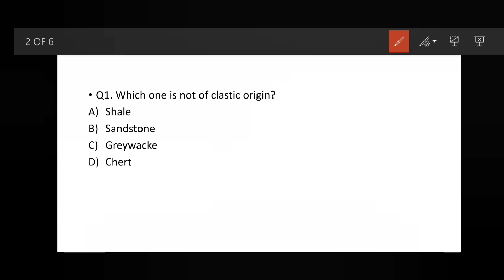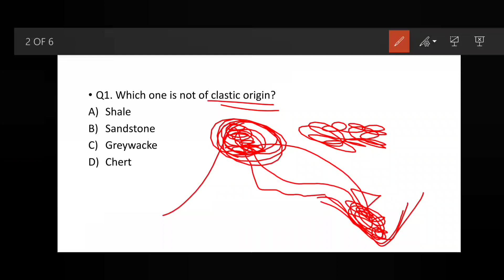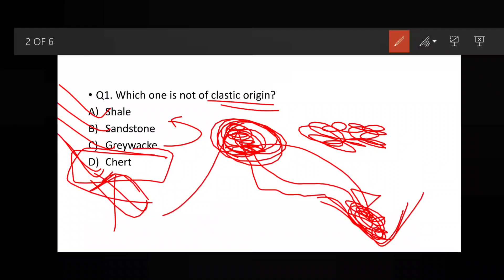Important MCQs on Geology part-15 with proper explanation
Perthite texture, solvus line, clastic origin, chert, Axinite type etc.

an initiative to deliver some basic facts of GEOLOGY with help of objective type of question,